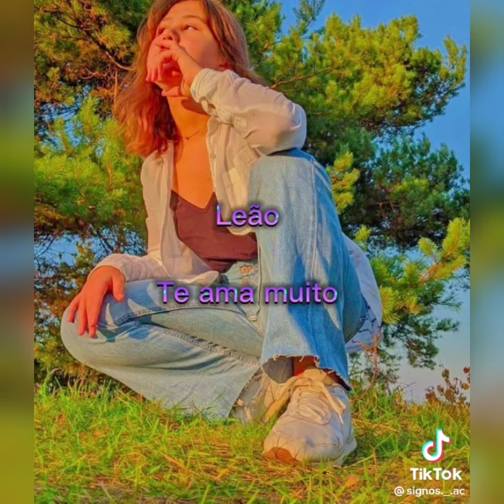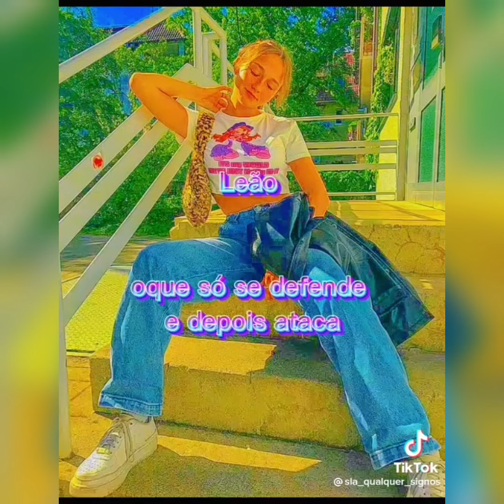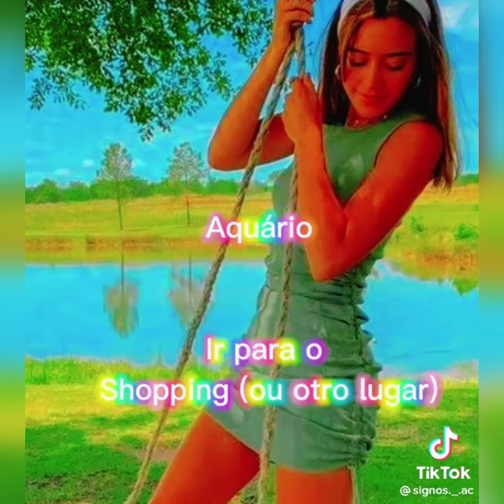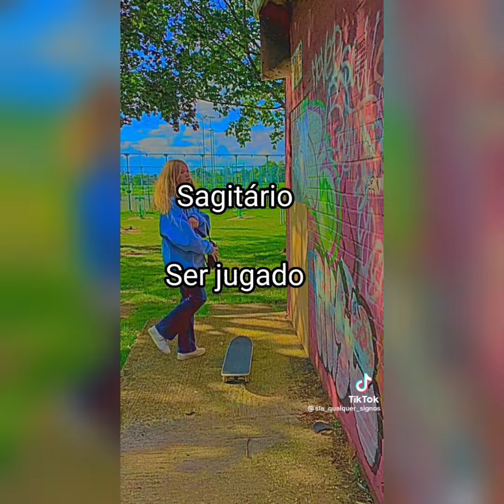Os melhores vídeos de SIGNOS do Tik Tok ♈♉♊♋♌♍♎♏♐♑♒♓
Todos os vídeos apresentados são da nossa conta do Tik Tok , o @signos_ac

Deixem idéias de vídeos nos comentários

Gostou do vídeo ? deixe uma curtida para ajudar nosso canal a chegar em mais pessoas, para que possamos estar fazendo vários !

TAGS (Ignorem)